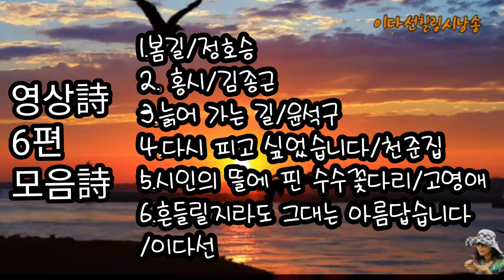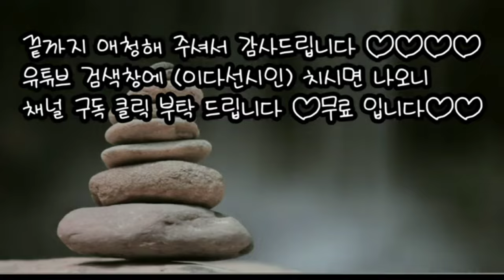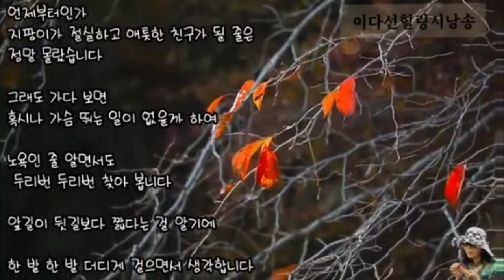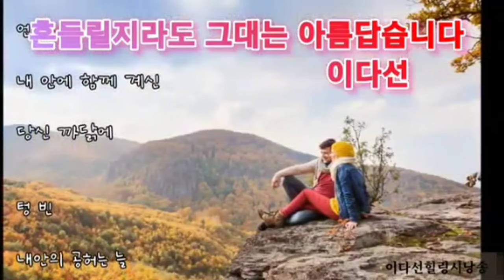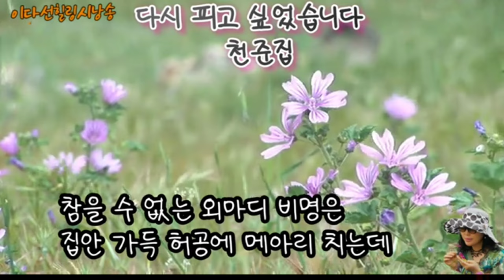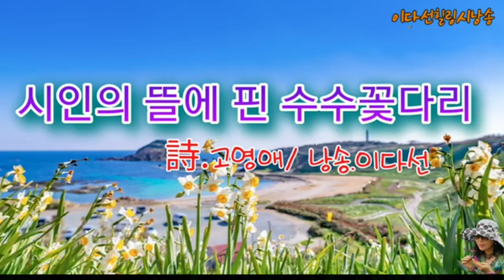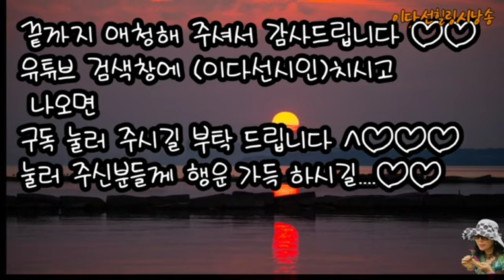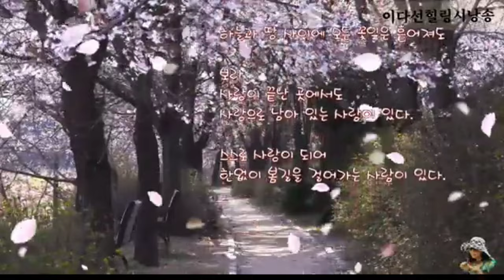영상詩 6편 모음詩ㆍ